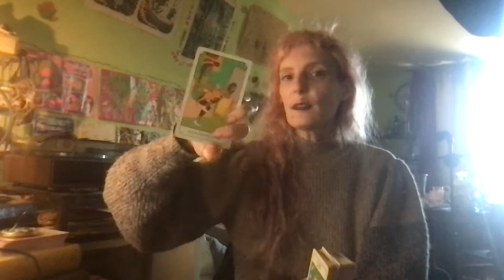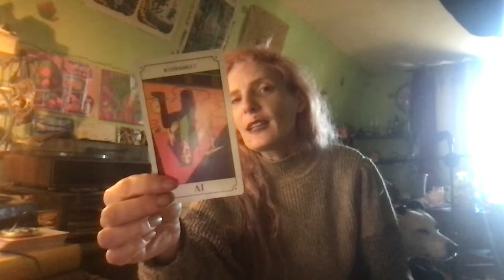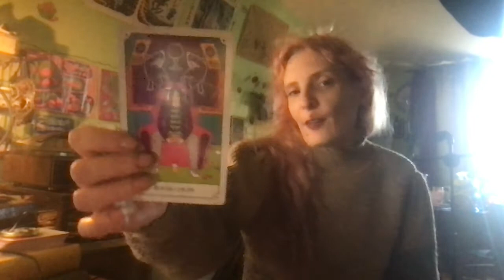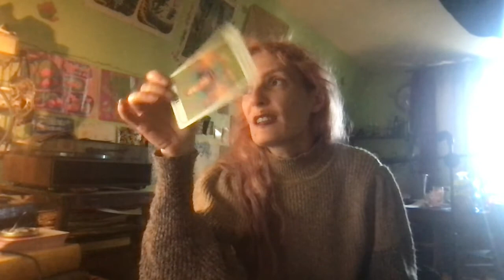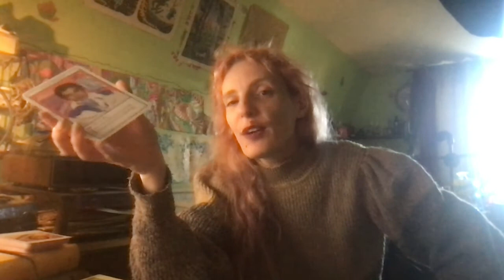Tirage Gémeaux Décembre : Réagencement pour nouveau cycle